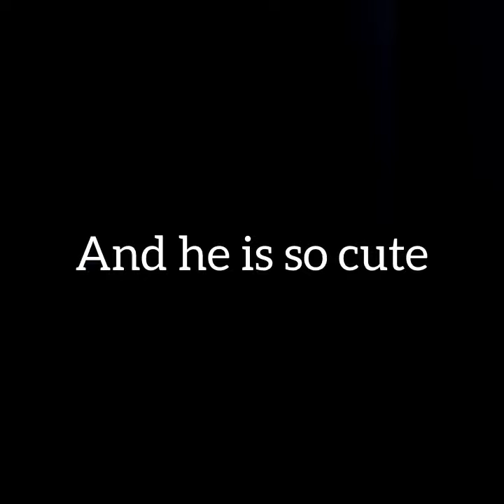Drawing my husky